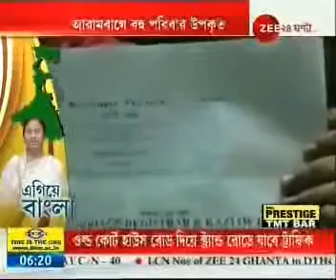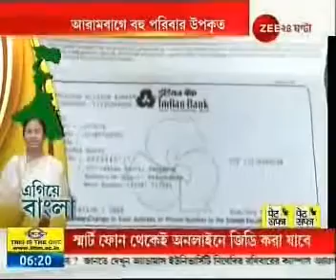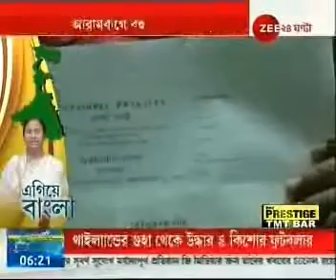Egiye Bangla: Rupashree helps to stop minor marriage